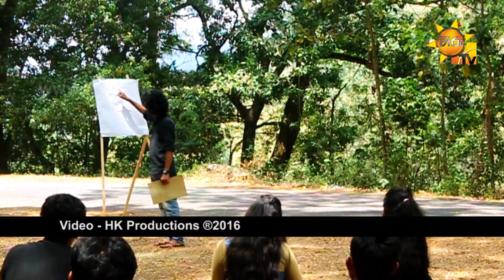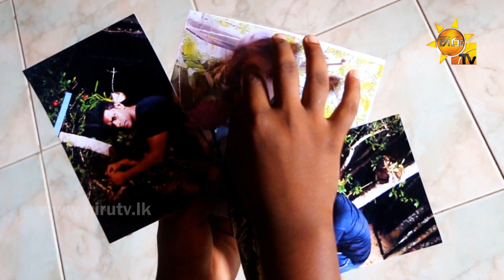Nowatahena Aruthak - Lahiru C Amarasekara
Song Title - Nowatahena Aruthak
Artist - Lahiru C Amarasekara
Lyrics - Samadhi Palihawadana
Video - Hashan E Premarathne @ HK Productions